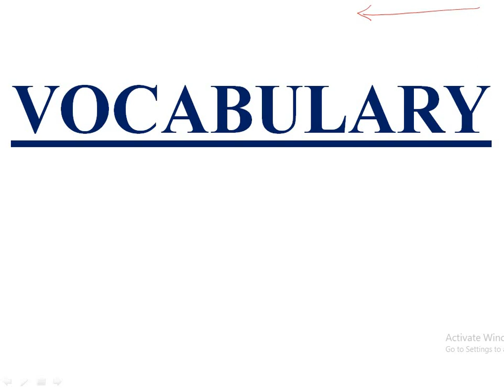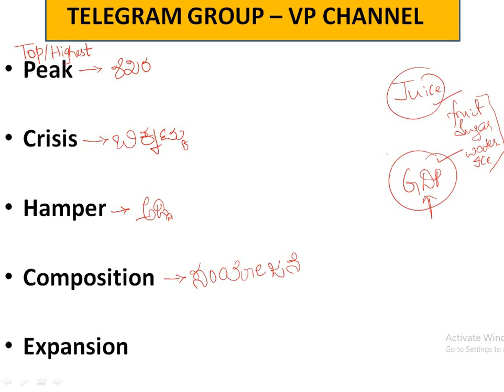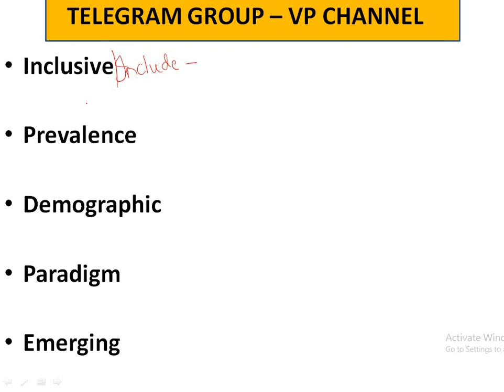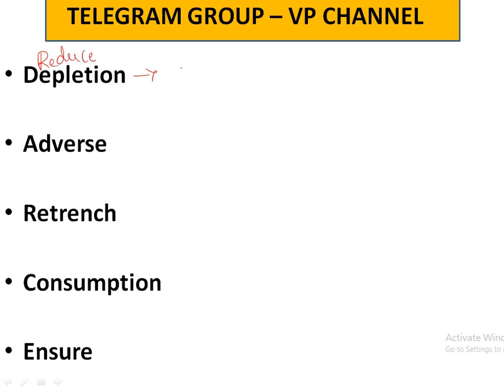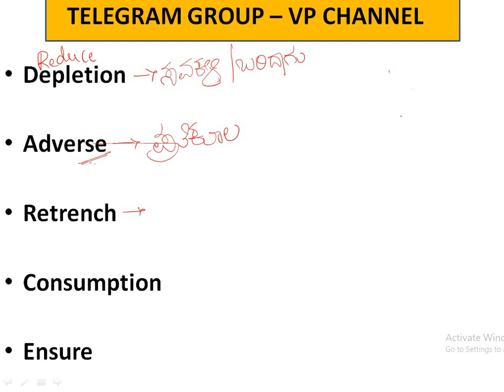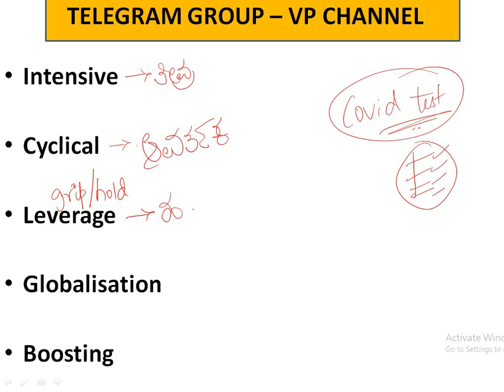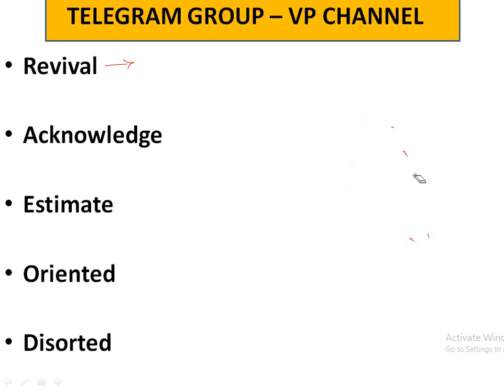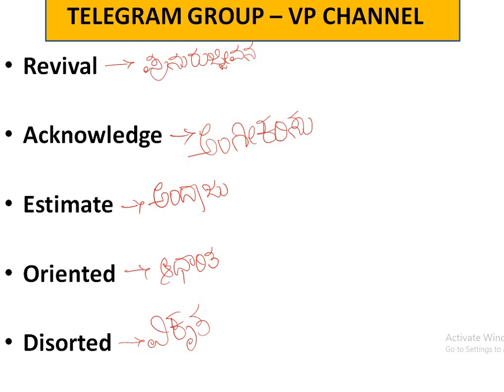VOCABULARY - INDIAN GDP TOPIC REALTED WORDS - PART 12